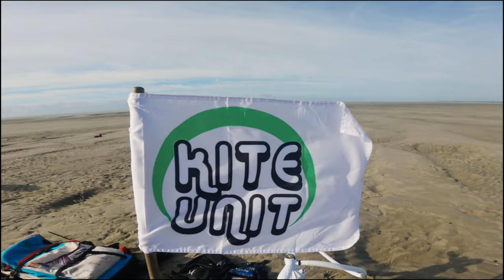kitesurf, Cayeux ,spot ,bache ,Brighton,7.09.22.Gopro9.Aile Airush 12.Planche RSC.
Vivre sa vie, au quotidien
Tard le soir, pas d'accord
Tout ce que je veux et je prie
Tout ce dont j'ai besoin, ce sont des jours meilleurs
Baise-moi
Je regarde dans le miroir
Tellement brumeux mais je n'ai jamais vu aussi clair
Je ne pense pas vraiment que quelqu'un puisse me sauver
Et honnêtement, je ne suis pas vraiment sûr de vouloir économiser
J'aime être mon pire ennemi
Il n'y a aucun risque si vous n'essayez rien
Donc je vais juste me débrouiller dans tout
A bientôt dans la prochaine vie, j'espère être un meilleur moi
Je ne pense pas que mes têtes droites
Je dois le retourner et le saisir et aller chercher une radiographie
Qu'est-ce qui ne va pas chez moi? je sens juste le poids
Poussant sur ma poitrine, et ça me serre jusqu'à ce que je suffoque
Mieux vaut changer mon état d'esprit, méditer
C'est plutôt cool que je sois en vie et que j'aie des jours meilleurs
Je peux marcher, voir, entendre, je devrais célébrer
Je pense que je peux changer d'avis, peut-être m'élever
Ouais, tout ce dont j'ai besoin, ce sont des jours meilleurs
Parce que tout ce que je veux et je prie
Je crois aux jours meilleurs
Ouais, je suis un peu coincé entre le marteau et l'enclume
Est-ce que je travaille dur ? Ou vivre à mon rythme ?
Tu n'es jeune qu'une fois, ouais, c'est super
Mais je veux aussi un avenir où je vais bien
Vivre la vie, c'est faire beaucoup de cocaïne
Attends non, c'est vivre sans honte
Attends non, ça fait la grasse matinée le dimanche
Je suppose que c'est différent pour chacun de nous et ça va
Eh bien, je veux juste être heureux
Comment s'y rendre, hein ? Heureux que vous m'ayez demandé
Je pense que c'est différent pour chacun
Certains d'entre nous ont besoin de travail, d'autres ont besoin de s'amuser
Certains d'entre nous ont besoin d'un but pour surmonter
Mais essaie de faire ce que tu aimes quand c'est dit et fait
Parce qu'il y a tellement de différences en chacun de nous
Faites confiance à votre instinct, il peut vous montrer ce que vous voulez
Traduire en français